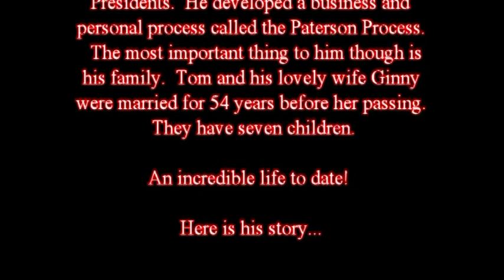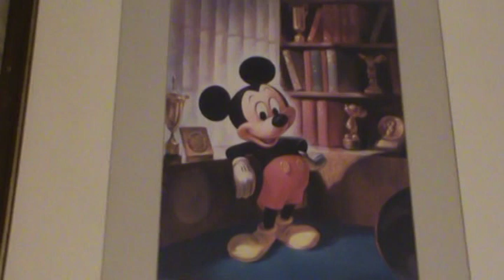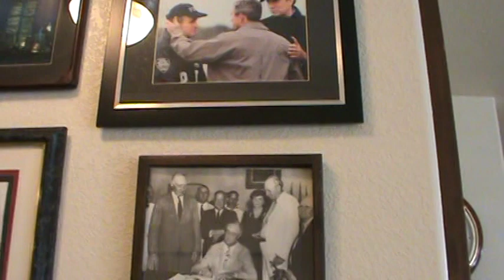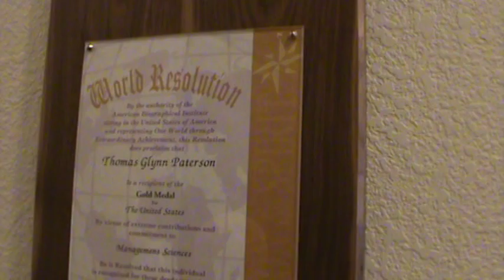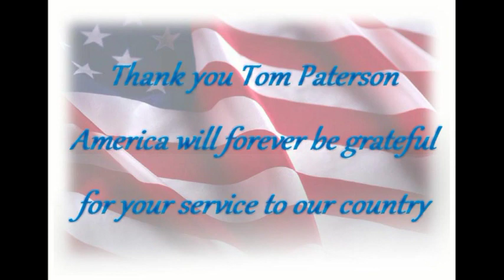Tom Paterson - His Full Interview (World War II)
On January 16, 2016 Tom Paterson sat down at his home in Ft. Collins, CO and told of his experiences in World War II.  Tom, born in New Jersey and raised in New Hampshire, served in the U.S. Marine Corps.  He requested to go overseas, but his skills as a mapmaker were needed more and he helped with the maps for the Iwo Jima invasion.  After his service, Tom would go on to have an amazing career.  Some of the many highlights include designing Disney's Space Mountain, helped in the development of the camcorder, DVD, 747, and on the team that helped put man on the moon.  He held many patents, including one for the ATM.  He was a close associate of Peter Drucker and worked with numerous Presidents.  He also developed a business and personal process called the Paterson Process.  The most important thing to Tom though was his family.  Tom and his wife Ginny were married 54 years until her passing.  They have seven children.